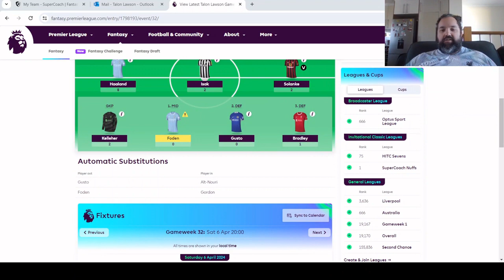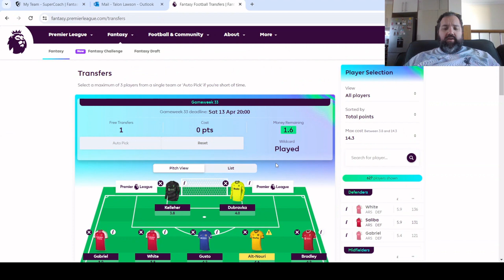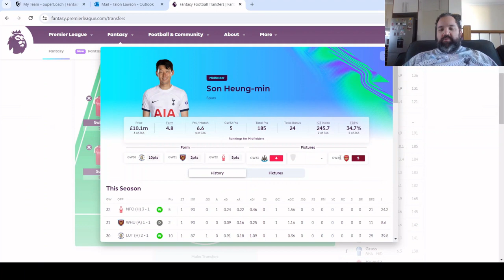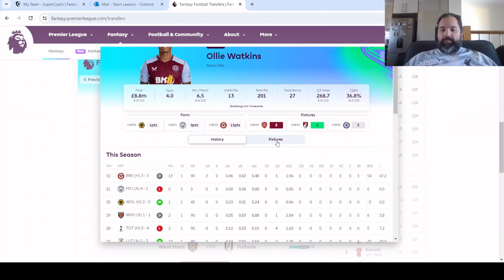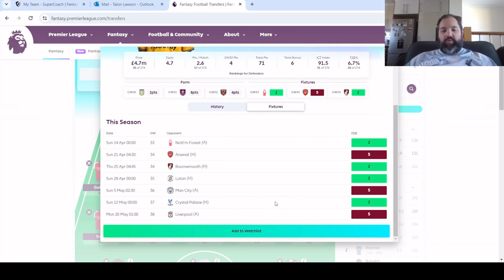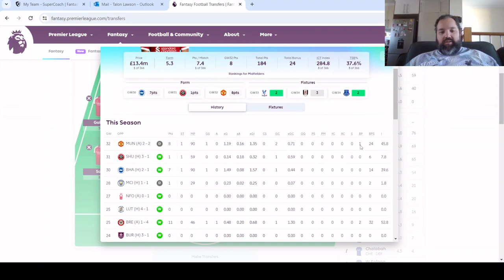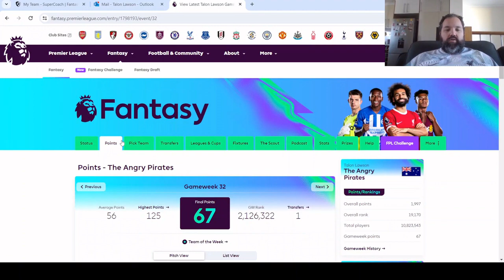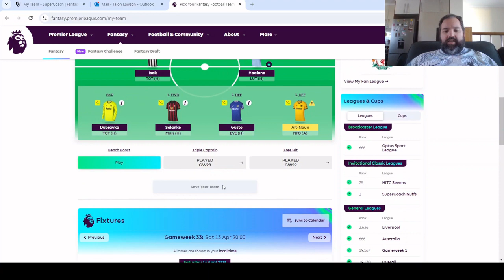Fantasy Premier League - Game Week 33 Preview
A look at the previous game week and an update on my transfers and potential wildcard options going into Game Week 33 of the 2023-24 FPL season.